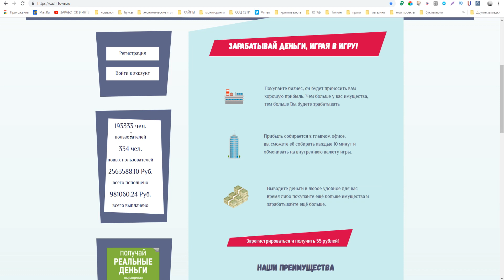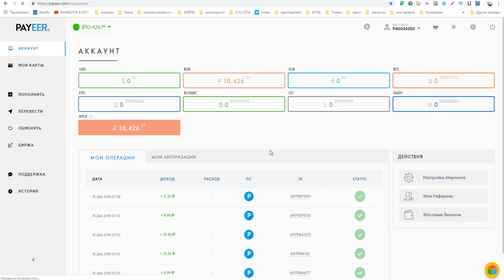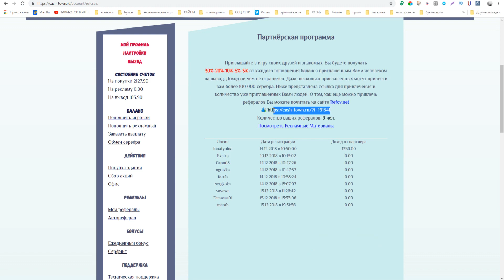Как зарабатывать на играх с выводом реальных денег на пассиве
Игра с выводом реальных денег cash-town платит !
РАСШИРЕНИЯ ДЛЯ ЗАРАБОТКА БЕЗ ВЛОЖЕНИЙ !
►ПО ВОПРОСАМ И РЕКЛАМЕ ОБРАЩАТЬСЯ

►Музыка из видео: Petals Miro